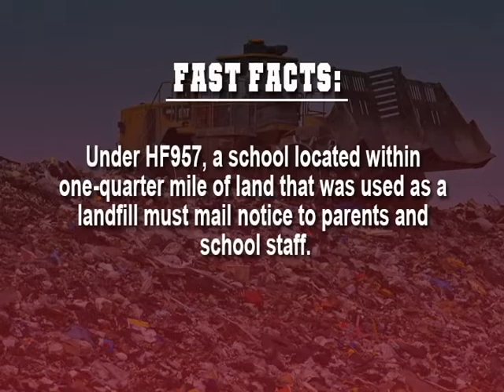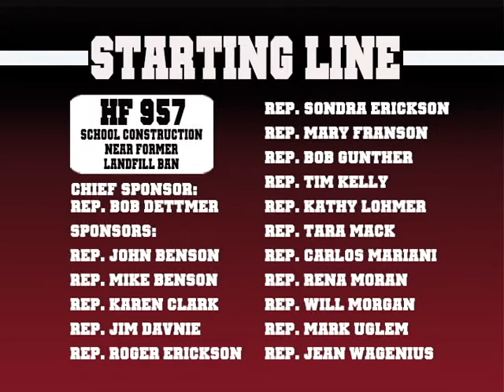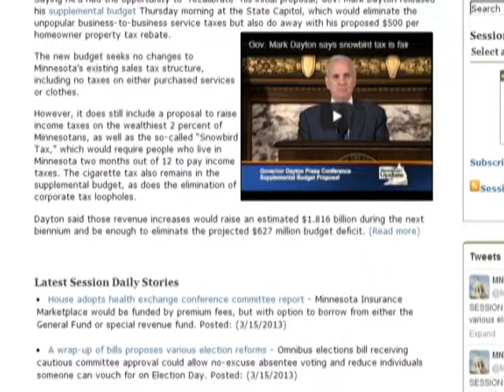Starting Line: School construction near former landfills could be banned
Sit-down conversation with Rep. Bob Dettmer (R-Forest Lake) to look at HF957, a bill he is sponsoring that would ban school construction near former landfills.